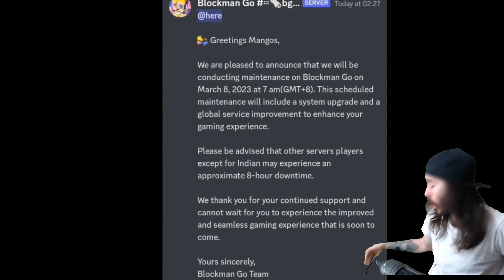Region Update Is Getting Removed? Blockman Go Bedwars Rishu23 announced? DISCORD